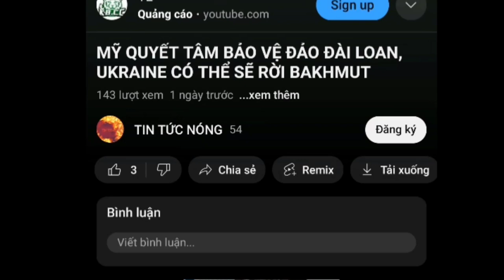Quan hệ Mỹ - Trung càng ngày càng căng thẳng hơn từ sau cuộc đối thoại Shangri - La.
Đây là kênh youtube chuyên về các video tin tức nóng chọn lọc trong ngày. Cảm ơn cả nhà nhiều.